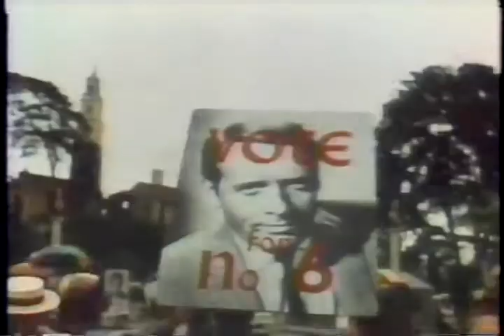The Prisoner Scott Apel commentary 04 ChimesBigBen b mkv x264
The Prisoner - KTEH channel 54 Scott Apel's commentary